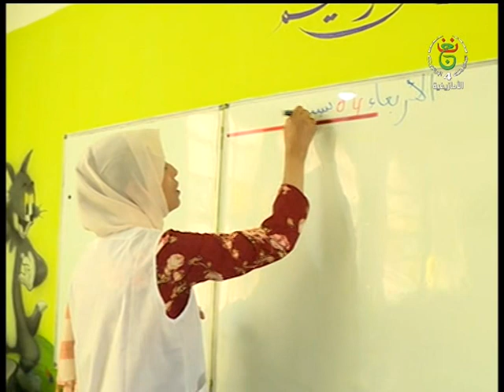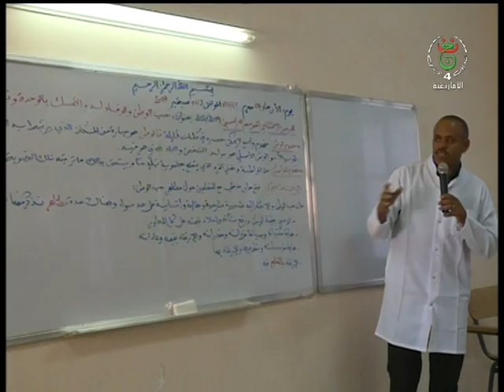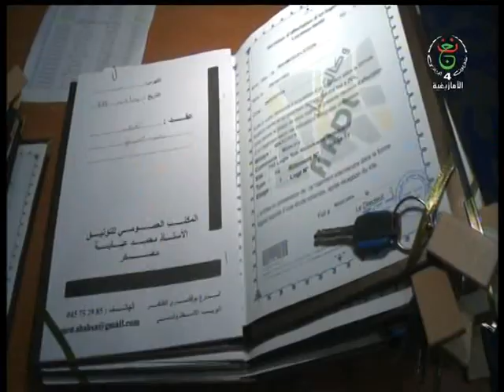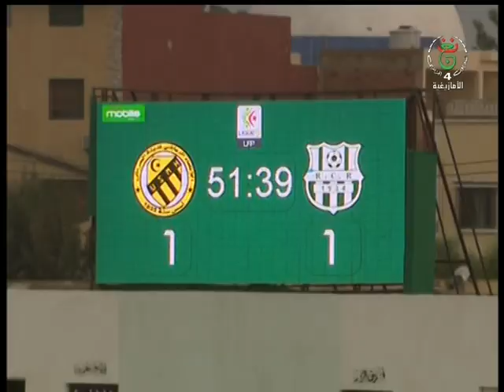JT18H 08 09 2019